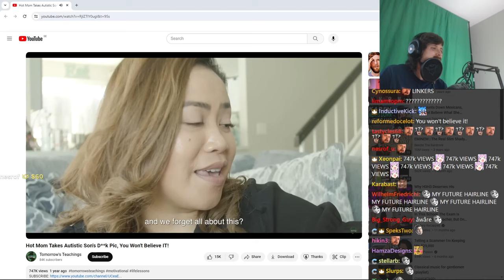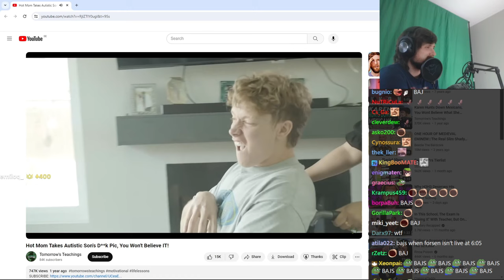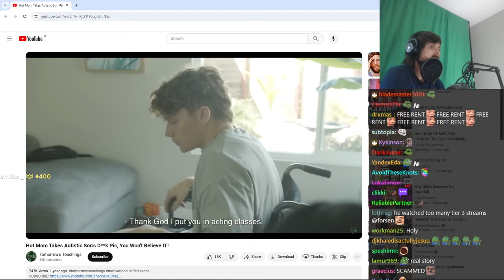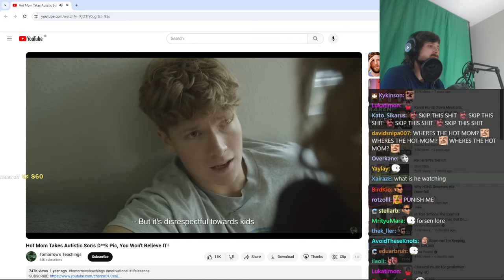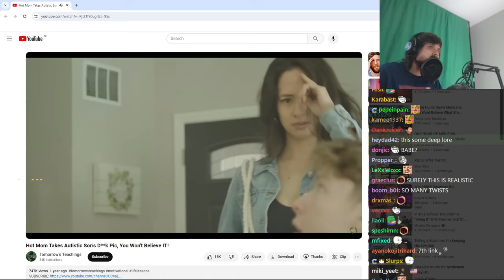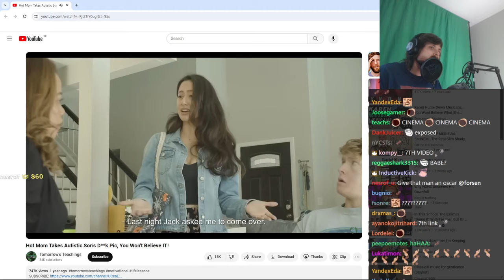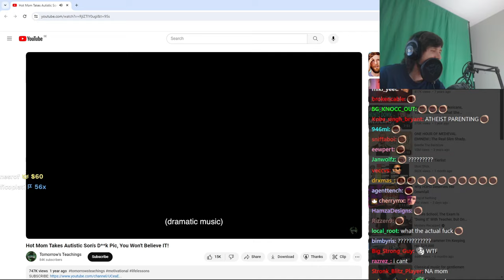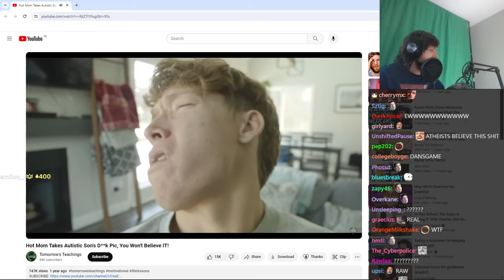Forsen Reacts to Hot Mom Takes Autistic Son's D**k Pic, You Won't Believe IT!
forsaaaan